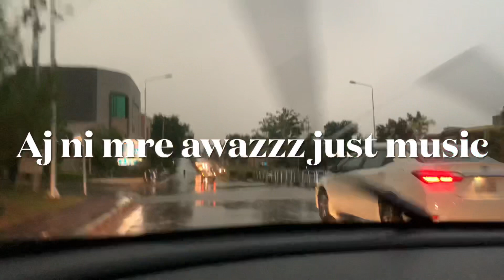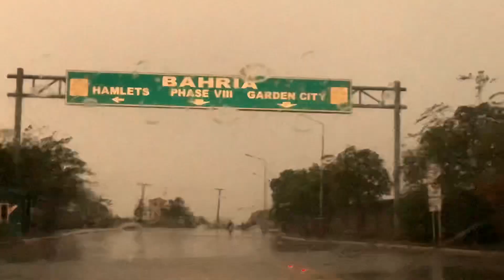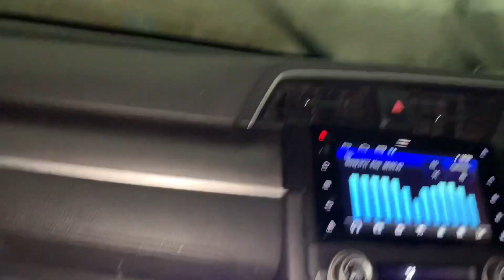Camera k Samny ana para || long drive b hogai